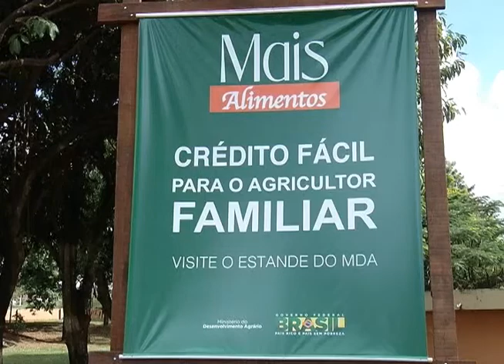Femec atrai investimentos para Uberlândia e região